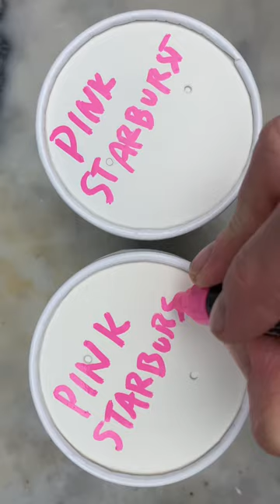Pink Starburst ice cream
The best in the pack gets it's own ice cream flavor.

My ice cream maker is a Cuisinart 1.5 quart.

The base recipe for most of the ice cream I make:

1 3/4 cup milk
1 3/4 cup heavy cream
1/2 cup sugar
1/4 tsp xanthan gum

Heat the milk until warm. Combine the xanthan gum into the sugar and slowly whisk the mixture into the milk. Add the cream. Refrigerate. The gum may separate a bit and form a goopy foam, just whisk it up again.

The process I use to make ice cream can be found in .pdf form or printable one page zine here: